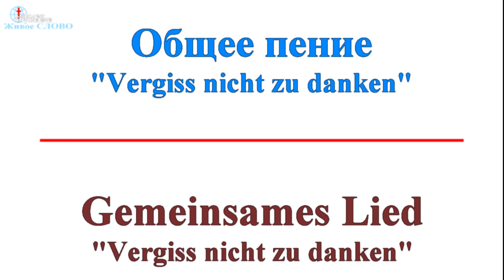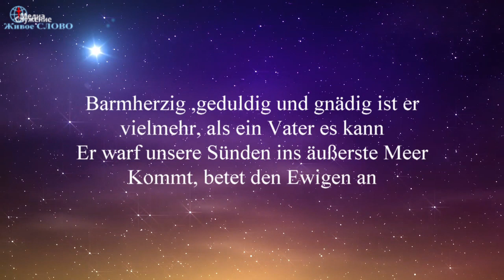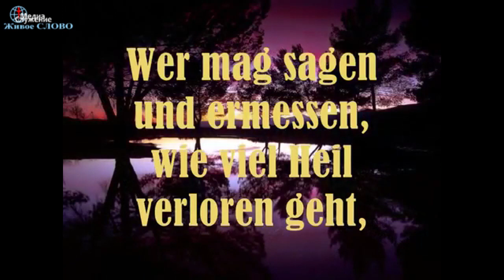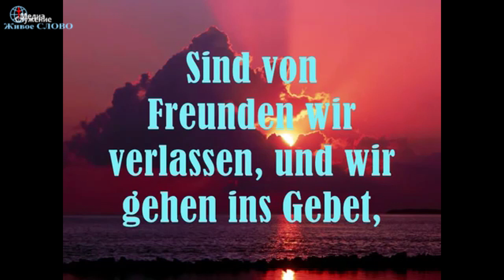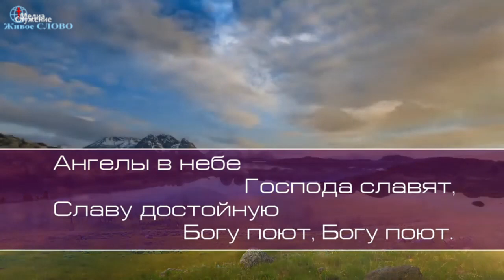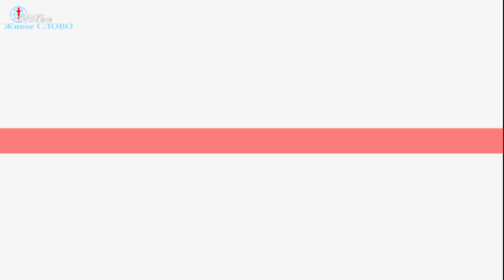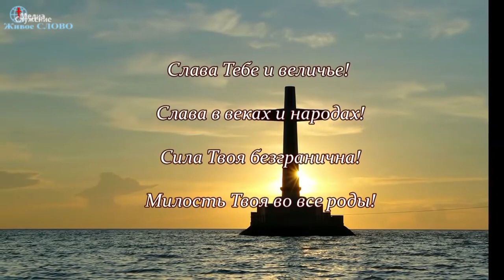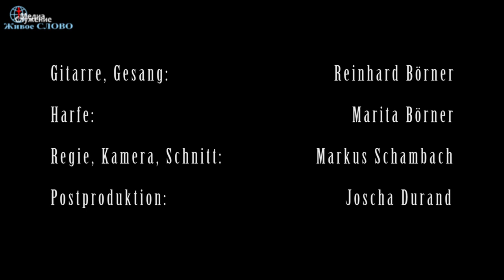19.04.2020 BETHAUS Lebach Online // Воскресное Богослужение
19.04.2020 BETHAUS Lebach Online  // Воскресное Богослужение